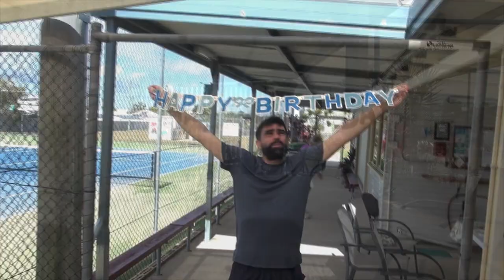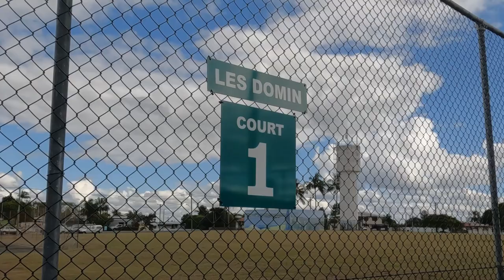Les 'the Legend' Domin's 90th Birthday and Court Naming Celebration at the Tin Can Bay Tennis Club.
Les 'the Legend' Domin's 90th Birthday Party and Tennis Court Naming Celebrations at the Tin Can Bay Tennis Club. With terminal cancer rapidly working its wicked way, Les somehow managed to summon the strength to attend. This heart-warming little video was made for the Legend himself and his family and is not for commercial use. It has been posted here with his and his families permission.

Music used in this movie:
1. Upbeat Party - Scott Holmes from hibou-music.com -
2. Day Colours - unknown writer from hibou-music.com -